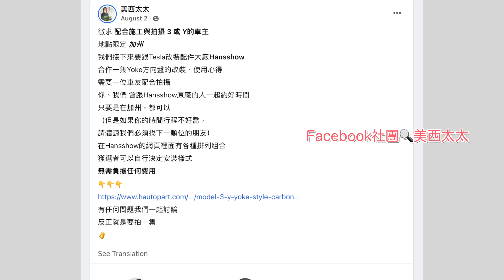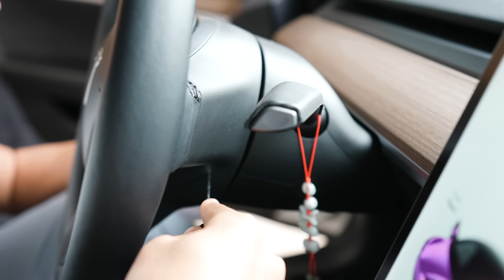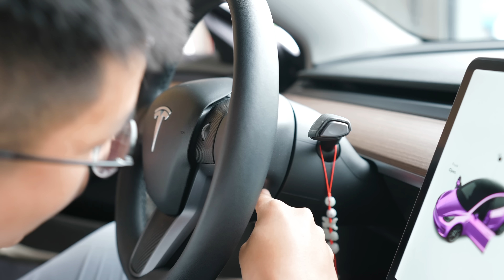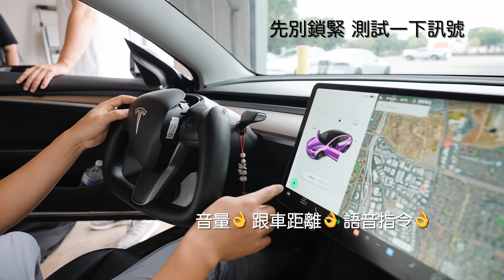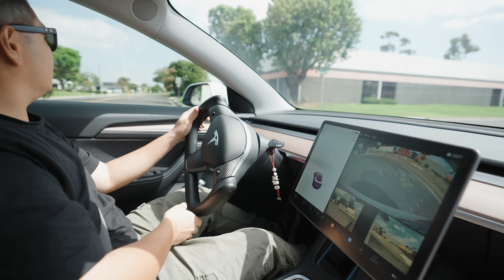回到交車的興奮 Model 3 SR車主 換了Yoke方向盤+旋轉螢幕 超愛！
全站15% OFF！快輸入 MSTAI2

00:00 抽獎得主
01:14 施工店家
01:39 準備什麼工具
02:46 開始！
03:29 小心訊號線
05:33 關於保固/保修
06:34 先測試
07:43 免繳回原廠方向盤
08:00 上路實測手感
09:00 記得訂閱 下次還有抽獎

配樂
overthinkin' by Carly Bannister
*有些音樂適合片段但不適合整首聆聽，就不會進到歌單裡面喔～

特斯拉露營必備轉接頭
TT30接14-50

不管油車、電車
車內準備一組輕便破窗器

特斯拉交車盤點清單及注意事項

Tesla推薦制度Link（目前是Solar產品）

JOWUA全站 5%優惠 結帳時輸入 JOWUAFUN5

Elon Accessories全站10%優惠 結帳時輸入 MSTAI2

歡迎對EV有興趣的朋友加入臉書社團

沒有中文輸入沒問題！直接搜 MSTAI2
歡迎彼此交流討論！
祝妳/你交車順利！